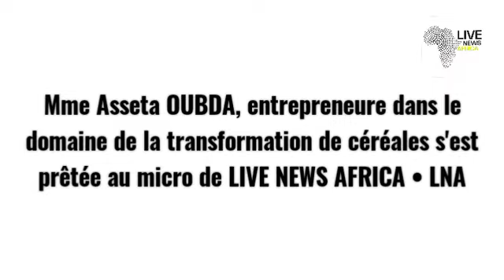EXCLUSIVITE | INTERVIEW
Découvrir Mme Asseta Oubda, son entreprise STRAC-SA, ses projets pour son entreprise, ses ambitions futures.